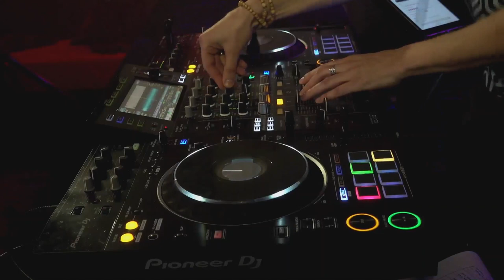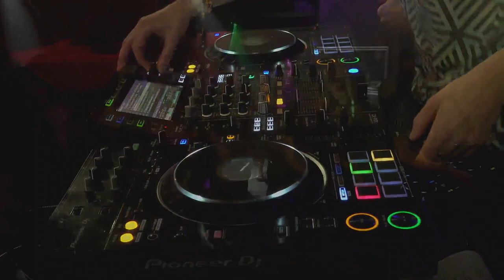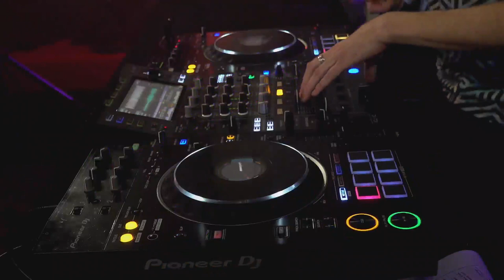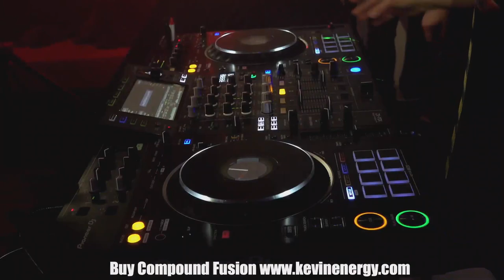Compound Fusion Launch Party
Wow, what a night - thanks to everybody who tuned in on Twitch and of course the live audience. Limited CDs and also download packages are available
Let me know your comments on the music.